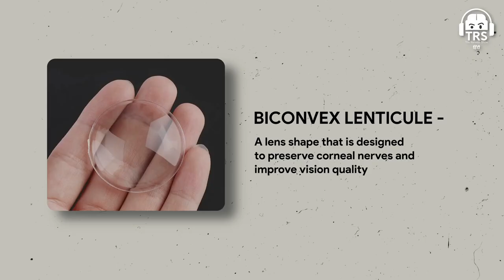Aankhon Ko Bachao Eye Surgeries In India Side Effects, Eligibility & More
Are you considering eye surgery in India? Watch this video to learn about what they don't tell you about the side effects, eligibility criteria, and more when it comes to saving your eyes through surgeries in India. Make an informed decision and understand all the aspects before undergoing any eye procedures.